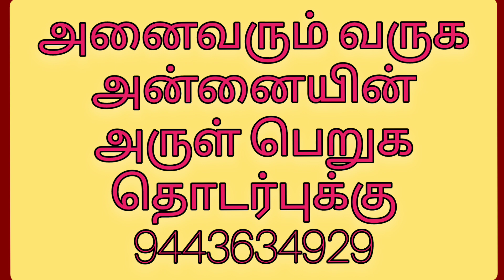நினைத்ததை நிறைவேற்றும் நாகாத்தம்மன் 🔱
பலன் பெற்ற பக்தர்கள் 27